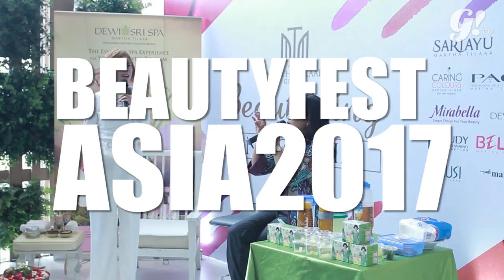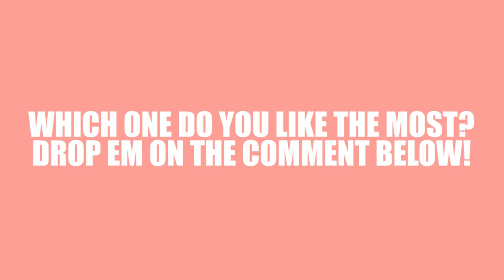BEAUTYFEST ASIA 2017 BEST OUTFIT